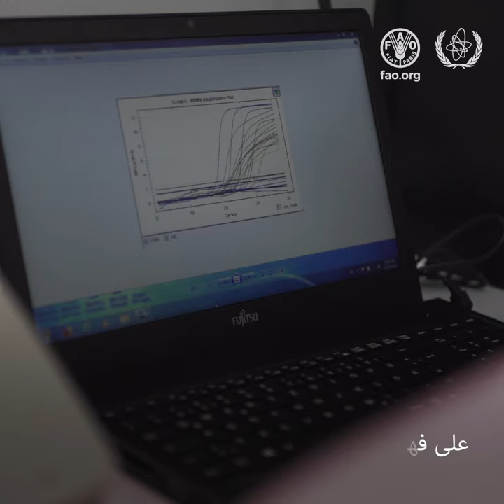منظمة الأغذية والزراعة والوكالة الدولية للطاقة الذرية تعملان معا لمكافحة أمراض الحيوان